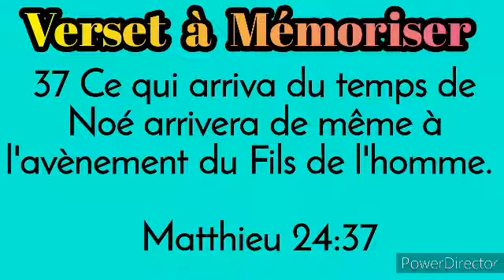Leçon 04 : Le Déluge, 22 Avril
GENÈSE

Jeudi 21 Avril

Mercredi 20 Avril

Mardi 19 Avril

Lundi 18 Avril

Dimanche 17 Avril

Samedi 16 Avril